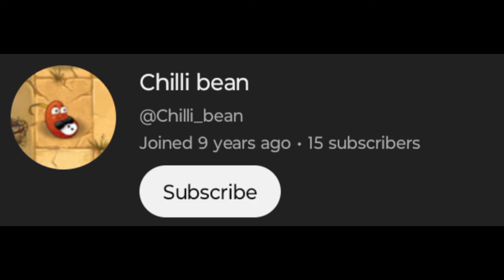Top 5 Buster 🎬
Sub to see more content